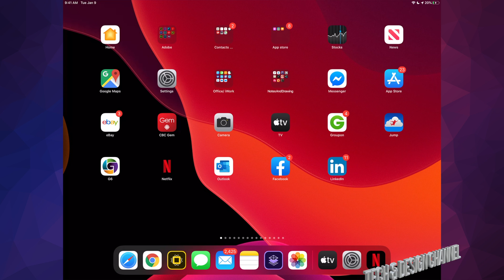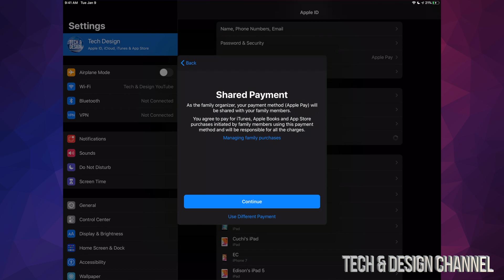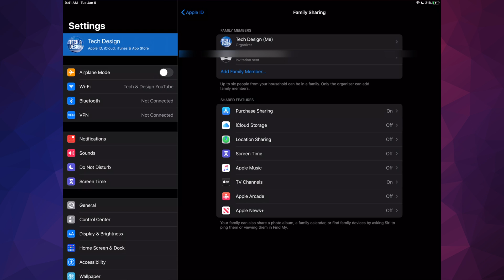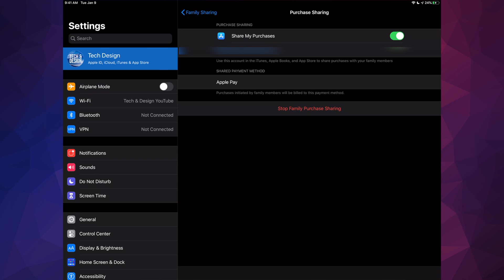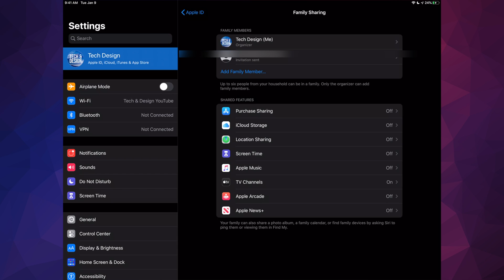How to Set Up Family Sharing iOS 13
Setup family sharing in iPhone iPad iPod